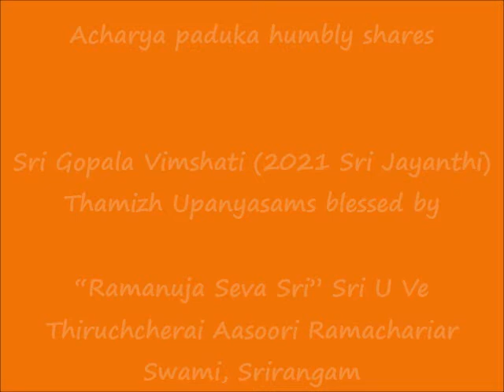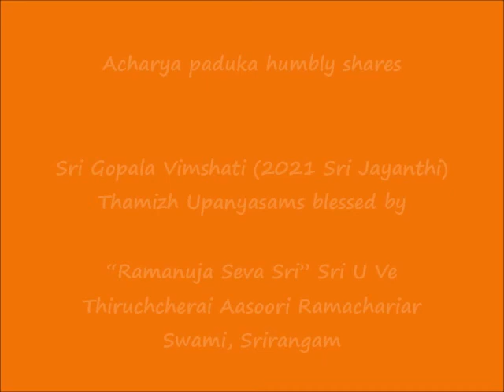05 - slOkA 04 - ஸ்ரீ கோபால விம்ஶதி (Sri Gopala Vimshati) - Thamizh Upanyasam - 2021 Sri Jayanthi